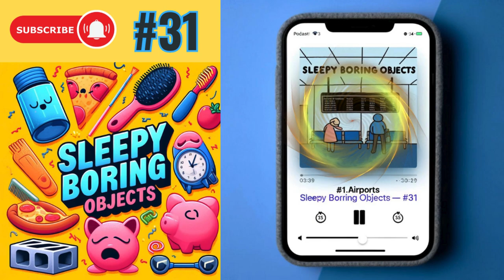(Old video) #31 "Airports" - Sleepy boring objects (29th September 2022)